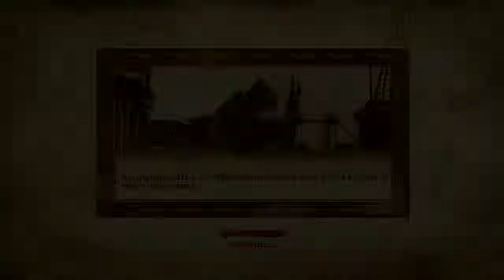Oblivion Vampire Walkthrough Part 37 - Farewell Vampire Powers 2.0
If you guys can leave a like I would appreciate it;) And hope that I can bring more entertainment for this playthrough in the future.